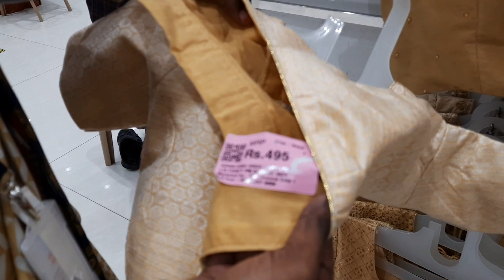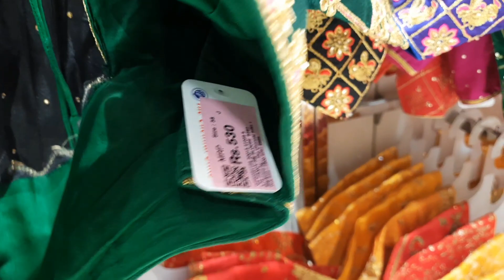The Chennai Silk ReadyMade Blouse Aari Work Blouse 199 Onwards Only Collection/Vimala Lifestyles